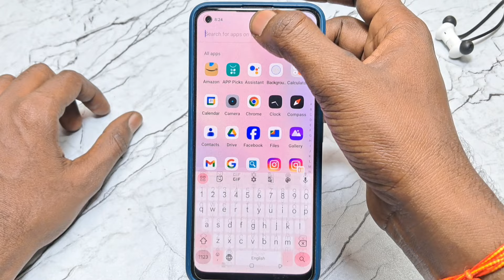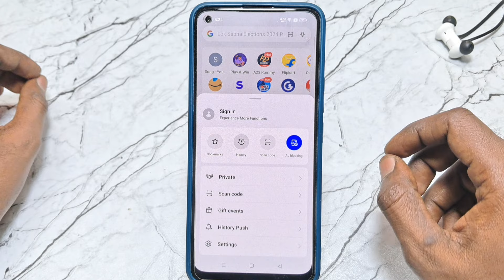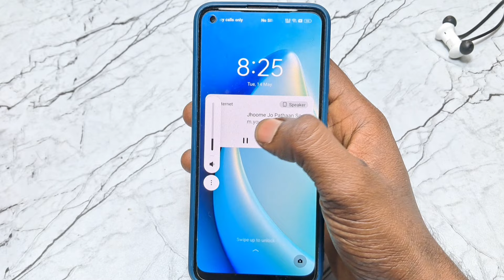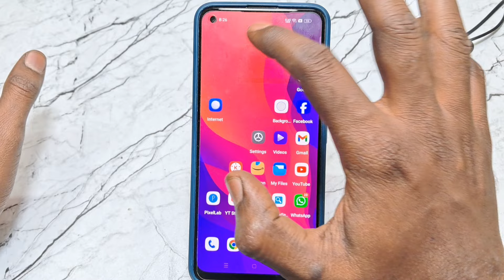Background Stream Option Not Showing Realme | Realme Background Stream - Turn ON (Enable)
how to enable background stream in realme
enable background stream in realme
how to enable background stream in realme 11 pro
how to enable background stream in realme 11 pro after update

Important Videos...